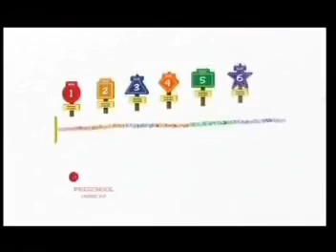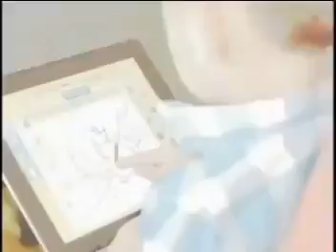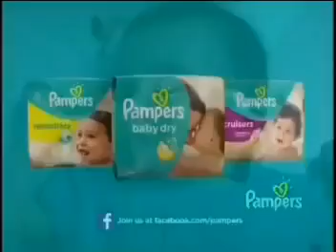Nick Jr Commercials (April 14, 2014) #1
Breaks During After Yo Gabba Gabba & Wow Wow Wubbzy